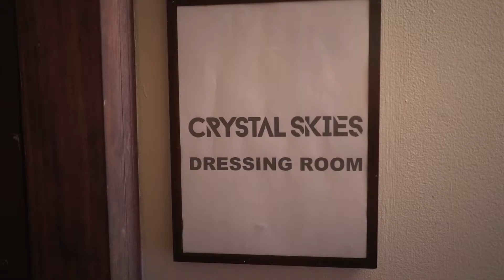Crystal Skies @ Red Rocks Recap 2019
Shoutout to Illenium for letting us open for his Awake tour at Red Rocks!

Song:
One More Night - Crystal Skies